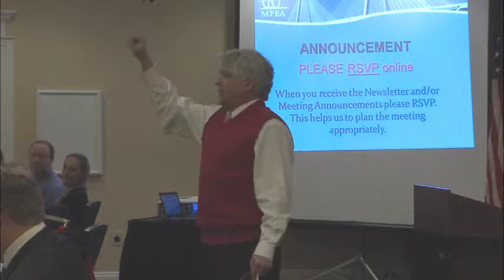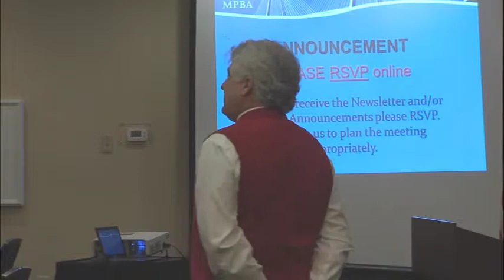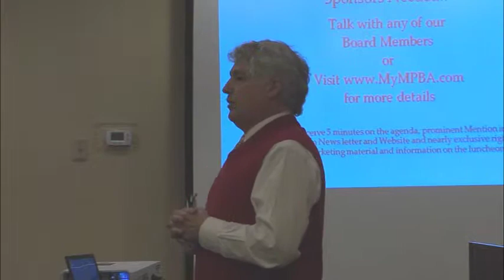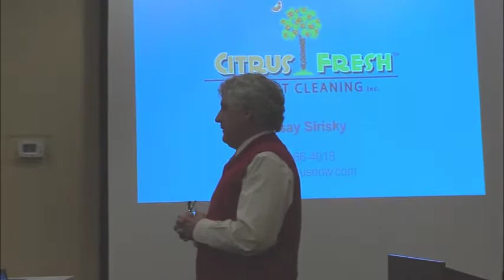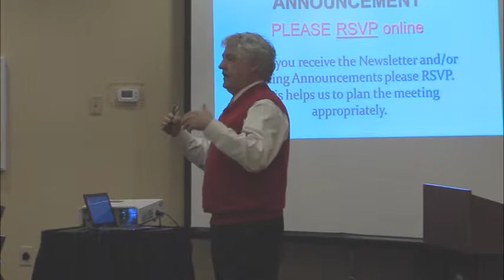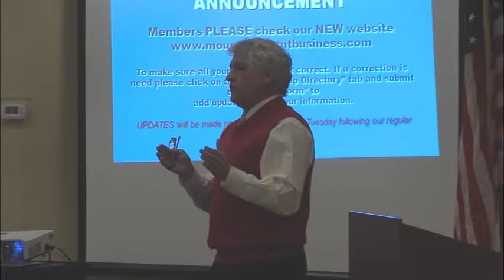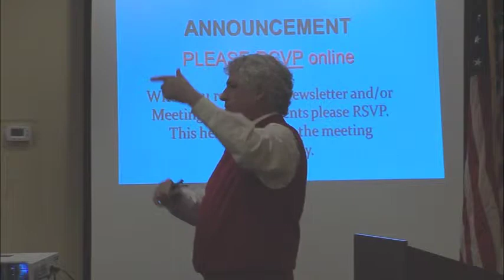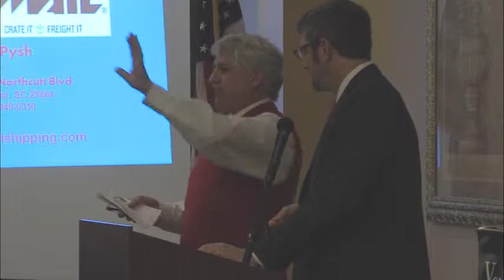Bill Macchio of Media Services, Mount Pleasant Business Association Luncheon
Bill Macchio of Media Services at the recent Mount Pleasant Business Association luncheon on January 16th, 2014.